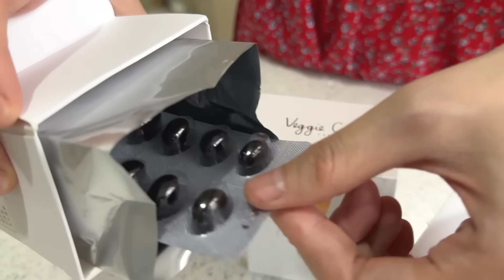大陸水果VS台灣水果❗️好不好吃全寫在臉上❗️這味道真的不會形容【我們倆Ricky&Nina】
在保定這邊逛超市就會看到很多在台灣沒見過的水果
沒吃過的一定都要嚐嚐看😎
而且當季盛產的水果就是便宜又好吃👍
最常見的「鮮桃」才合10塊台幣一斤，超級物美價廉！🥳
多吃水果對身體好處多多，但吃太多也怕攝取過多的糖分

感謝這次陪我們一起開箱這麼多水果的🍑🥭
尤其像我們都是重度3C使用者一定要好好保養維護👓
💯%純素，茹素的朋友一定不要錯過！
✨內含11種晶亮頂標成分✨
✅高含量添加黃金比例葉黃20mg、玉米黃素4mg
✅超高含量8mg蝦紅素成分
✅以藻油DHA取代魚油（高濃度好吸收）
✅花青素&維生素ACE超強複方
每天只要兩顆就能很好達到保養的效果！
我們跟媽媽現在也都一起保養起來～

🚫未經授權禁止轉載，侵權必究！